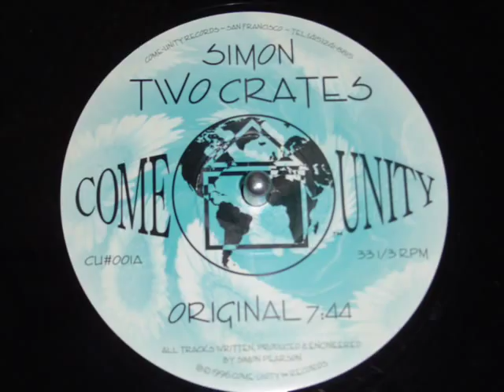SIMON - TWO CRATES (Original)